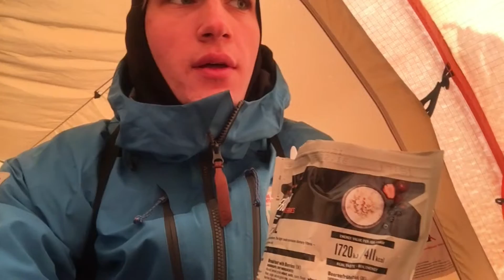FJÄLLRÄVEN POLAR 2016: day III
Third day of Fjällräven Polar 2016.
Video: Hans Markus Antson

Sc: hansmaekus